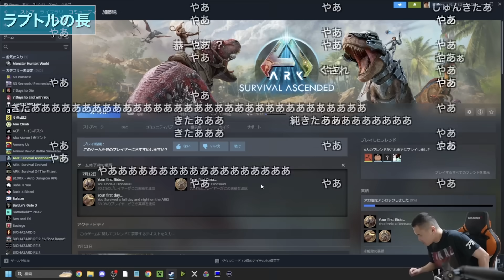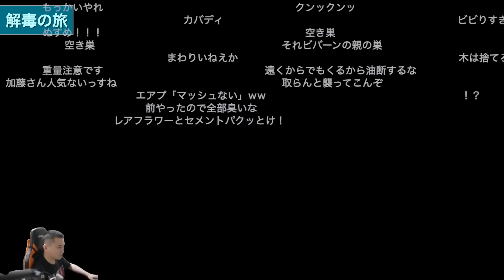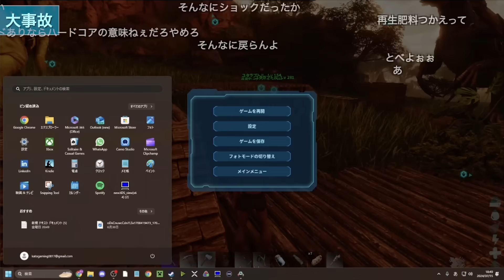加藤純一のARK ハードコアソロダイジェスト【2024/07/15】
00:00 OP
00:29 ラプトルの長
01:59 新居探し
10:56 本能の一面
14:36 平成の大移動
25:57 ユグドラシル防衛戦
34:04 労災
39:08 大工の息子
41:32 ラッキーテイム
46:17 インフラ整備
51:18 ヒル騒ぎ
53:48 解毒の旅
1:02:21 始まったARK
1:08:05 大事故
1:10:06 復活のユグドラシル
1:21:25 加藤建設
1:33:04 ネクストザウルス
1:37:50 アルゲン捜索
1:43:04 地球温暖化
1:50:36 アルゲントラップ
1:56:08 アルゲン捕獲作戦
2:05:32 石掘りザウルス